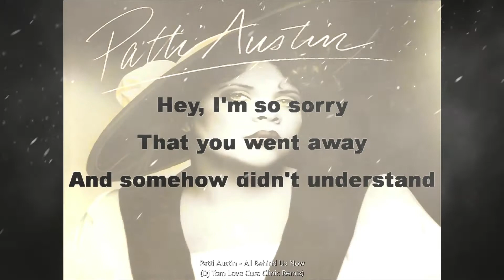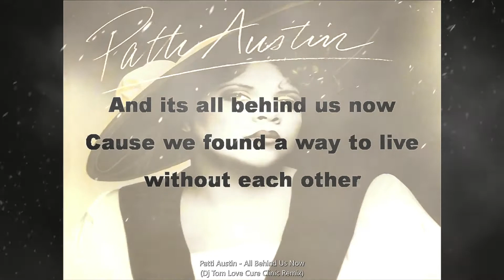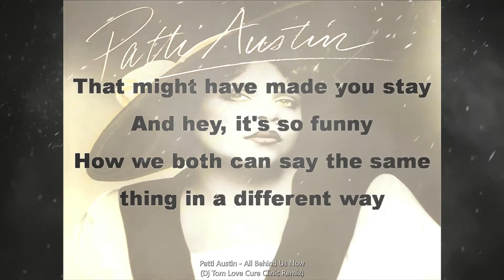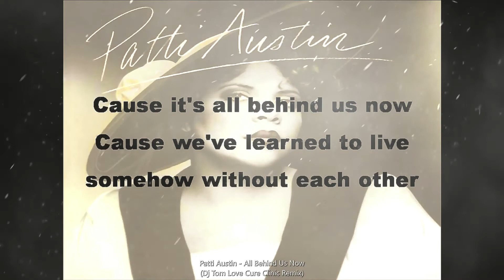All Behind Us Now by Patti Austin (Dj Tom Love Cure Clinic Remix)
old archive remixes of mine, enjoy. Dj Tom